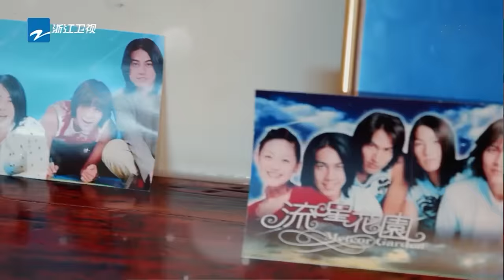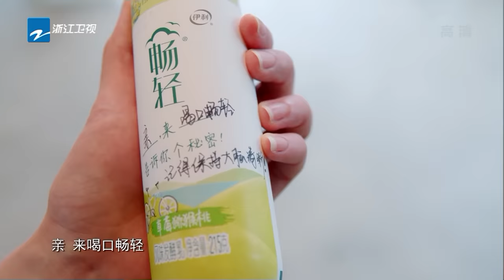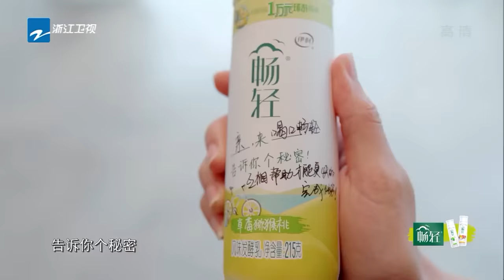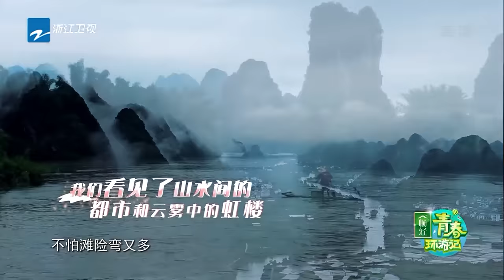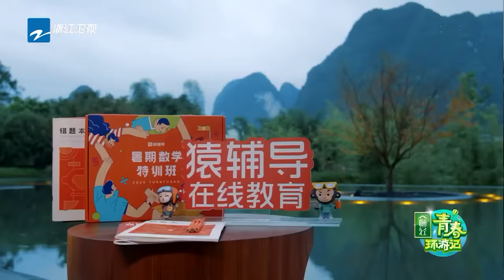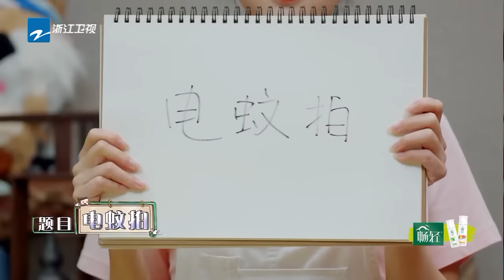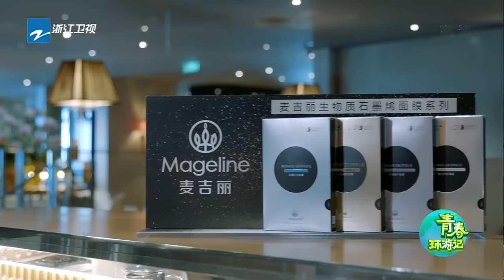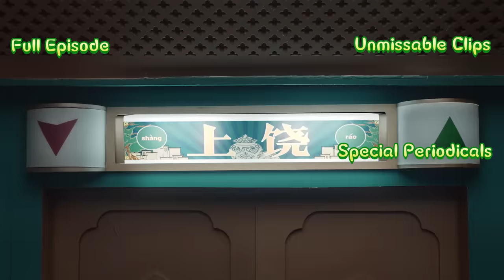【FULL】范丞丞深情告白贾玲粉红满满 周深杨迪默契遭遇滑铁卢 丁禹兮与贾玲再现剧中高甜片段《青春环游记2》Youth Periplous S2 EP4 20200627[浙江卫视官方HD]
春游家族回来啦！！！即日起加入Facebook青环小组并参加活动“青春变变变”
就有机会获得抽奖资格~！各种礼品等你抱走！更有神秘大礼包等你来揭晓呀！！nienie偷偷提醒大家，积极参与活动还有点赞高的留言更容易中奖哦！快和我们一起迎接 青春环游记3 的到来吧！！

6/6号起 每周六|爆笑出行 贾玲 范丞丞 杨迪 周深 郎朗 “春游家族”欢乐出发~

《青春环游记2》是浙江卫视推出的荧幕CP户外竞演真人秀，节目将于2020年二季度每周六晚在浙江卫视首播。嘉宾阵容有贾玲、杨迪、范丞丞、周深、郎朗。